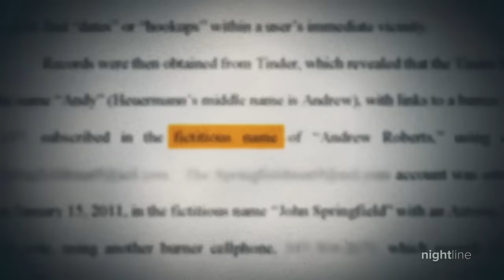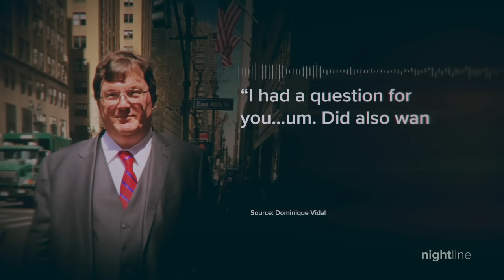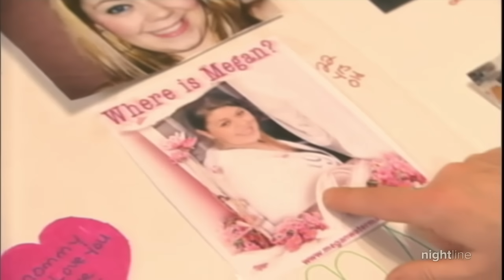Inside detectives' big break in the Gilgo Beach murders | Nightline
After more than a decade of loose ends, cold trails and finger-pointing, New York investigators were able to connect the dots that led to the arrest of a suspect.